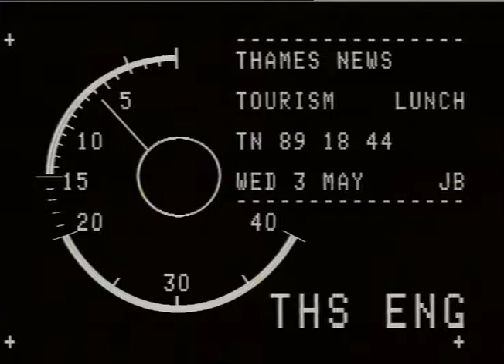TN-89-018-044.m4v | Thames News Archive Footage